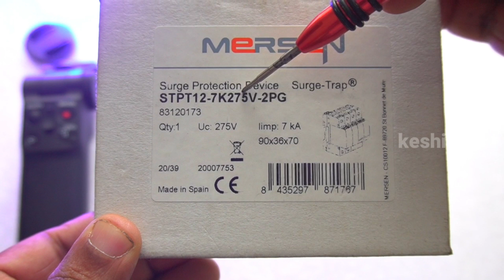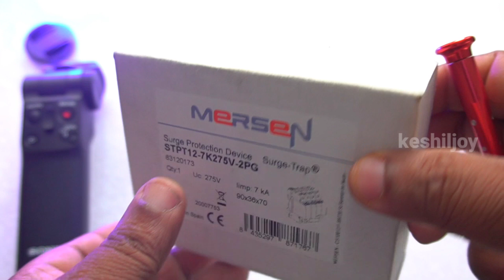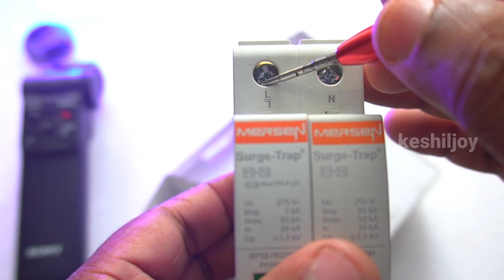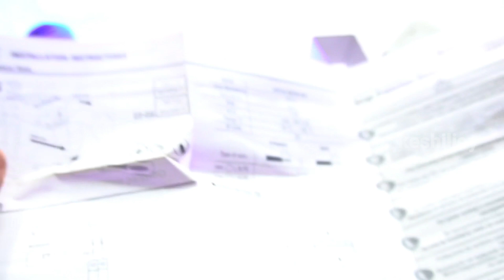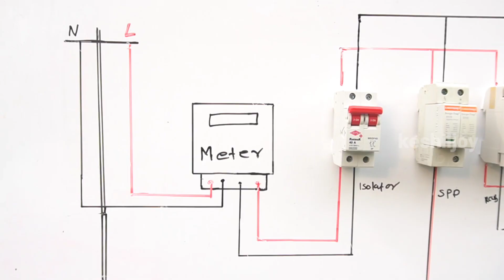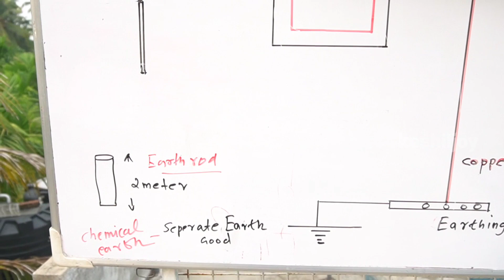നിങ്ങൾക്കു ഇടിമിന്നൽ ഹൈവേൾട്ടേജ് സംരക്ഷണം വേണോ ? ഇവതെയങ്ങ് വാങ്ങിക്കോ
ഇടിമിന്നൽ ഹൈവോൾട്ടേജ് സംരക്ഷണം
വിലയും മറ്റും അറിയാൻ ലിങ്കിൽ അമർത്തുക single phase spd
16A MCB
MY MIC
MY CAMERA
SAME ITEM SPD NOT AVAILASBLE ONLINE
mersen single phase spd  SHOP RATE
BRILLIANT ELECTRONICS
MARKRT ROAD PALLIPURAM PH 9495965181
rs 7500
mersen 3 phase spd
rs 11500